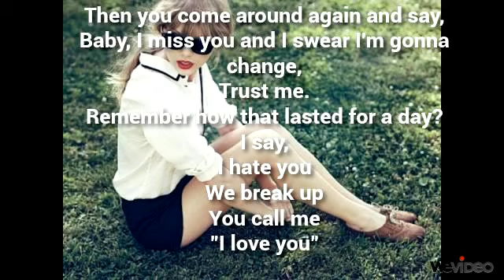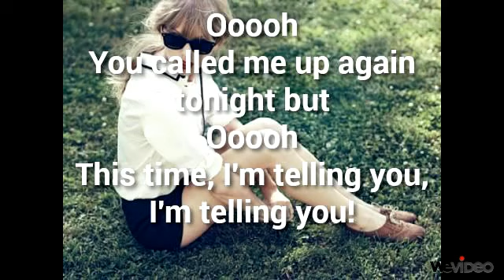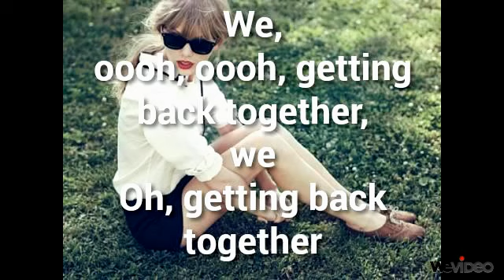We Are Never Ever Getting Back Together (Lyrics) - Taylor Swift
Song - We Are Never Ever Getting Back Together
Album - RED (out 22nd October 2012)